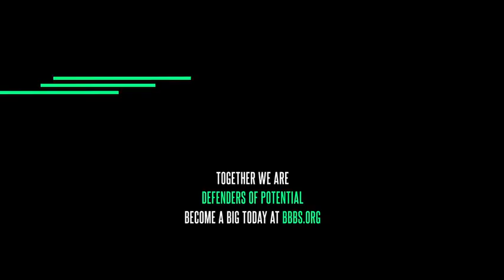Bigger Together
Every child deserves to see their potential realized. Some just need an adult mentor--like you--to help defend that potential. Join us.